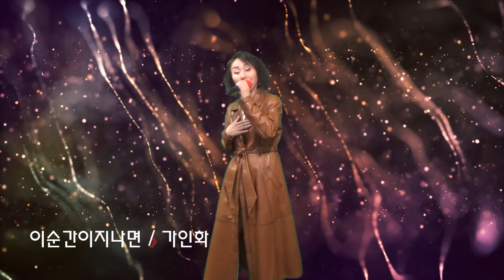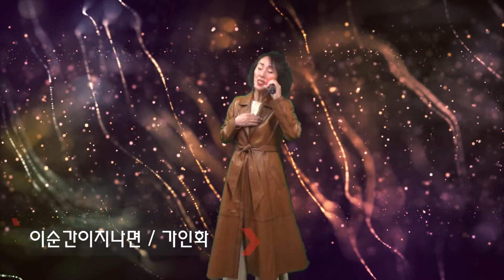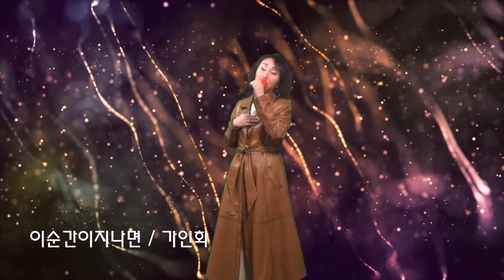가수 가인화 / 이순간이지나면 ( 배호 )